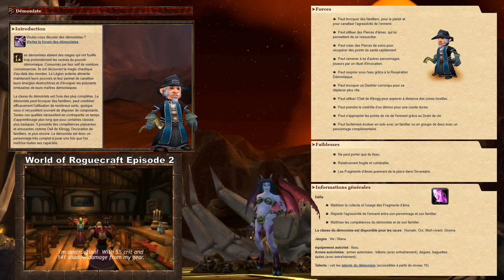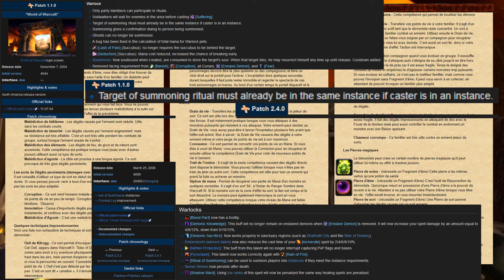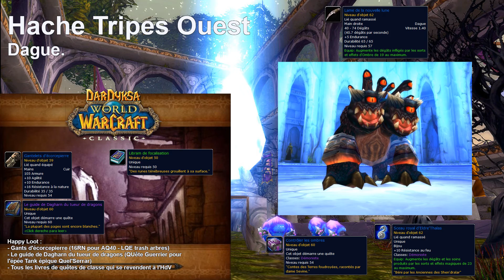Démoniste pré Raid BiS WoW Classic Guide équipement FR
8ème épisode de la série pré-Raid Best in Slot, le Démoniste aka Warlock aka DoT Machine...

Sommaire/Index :
00:00:11 Introduction
00:01:50 Théorycrafting
00:03:18 Maraudon
00:03:38 Temple Englouti
00:04:30 Profondeurs de Rochenoire
00:05:04 LBRS
00:05:51 Stratholme Undead
00:06:26 Straholme Croisade écarlate
00:06:50 Scholomance
00:08:44 UBRS (Pic de Rochenoire)
00:08:58 Crafts, Quêtes, LQE world loot
00:10:07 Récapitulatif P1
00:10:22 Hache Tripes Ouest
00:10:36 Hache Tripes Bibliothèque
00:11:19 Hache Tripes Nord
00:11:43 Récapitulatif P2
00:11:58 Vallée d'Altérac
00:12:38 Foire de Sombrelune
00:12:55 Zul Gurub
00:13:45 Phase 5 (T0.5, réput Cercle Cénarien)
00:15:03 Enchantements
00:16:30 Talents

Un nouveau guide en français pour world of warcraft classic... de très nombreux tutoFR sur la chaine, des playlists Gear, PVP, Réputation de faction, Professions (métiers classic) et des tips and tricks pour différentes classes du jeu !